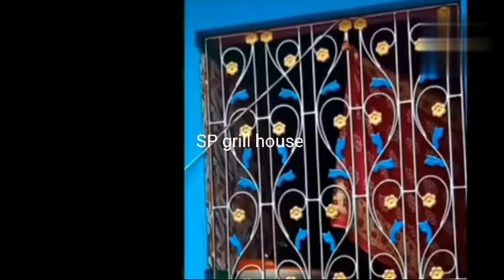🌹🌹🌹🦚🦚🌻🦋🦋🥀🌹🌹গোলাপ 🌻, 🌻 সূর্যমুখী, প্রজাপতি,